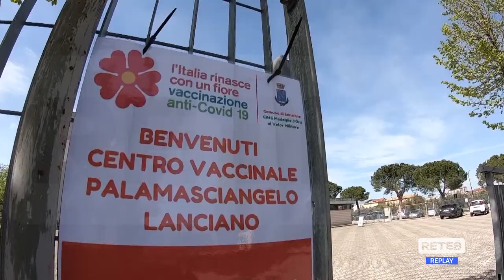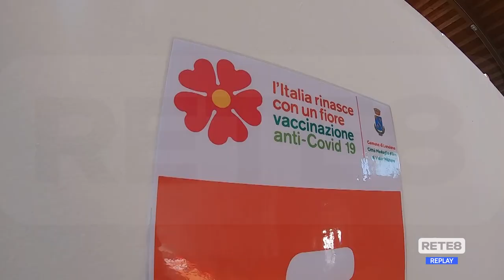Lanciano - Domani apre l’hub vaccinale